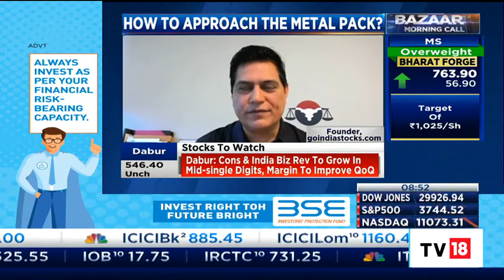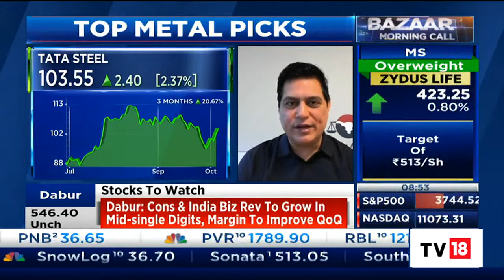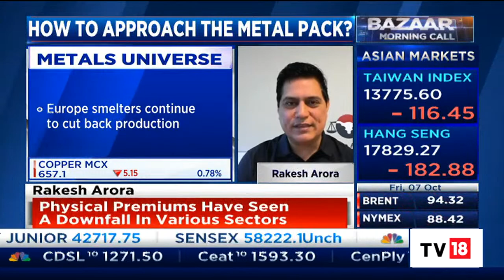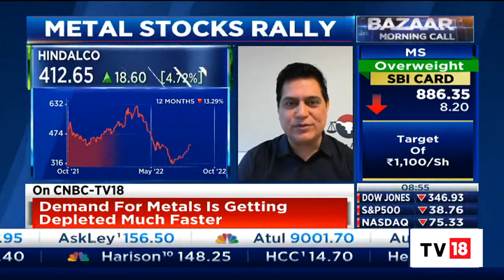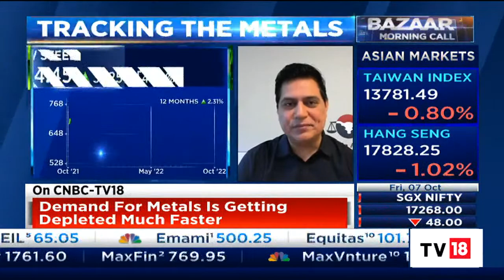How To Approach The Metal Pack? Rakesh Arora's Top Metal Picks | Bazaar Morning Call | CNBC-TV18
Rakesh Arora, Founder, goindiastocks.com, speaks on his top metal picks of the day. Listen in.

n18oc_business